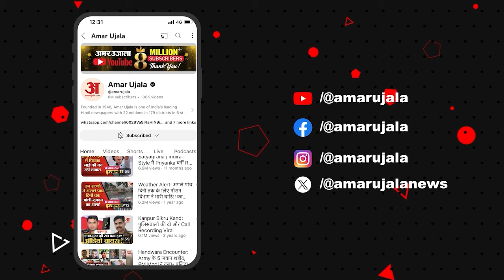Rahul Gandhi Defamation Case: फिर बढ़ी राहुल गांधी की मुश्किलें! मानहानि केस में कोर्ट ने भेजा नोटिस